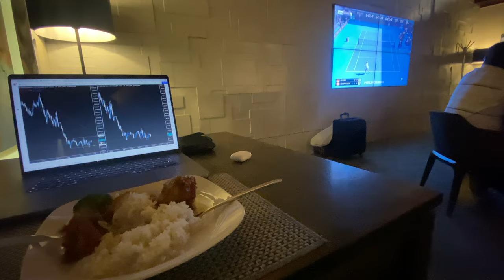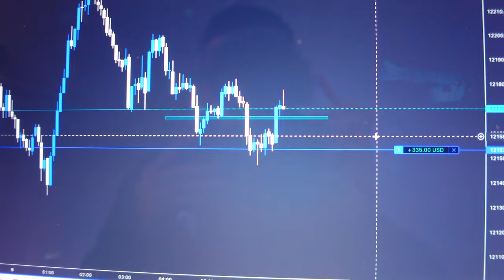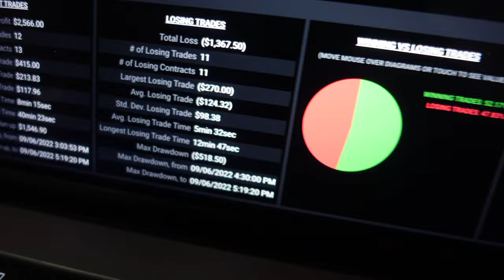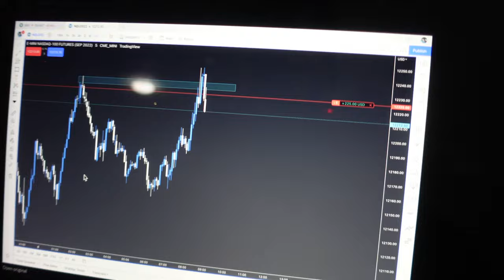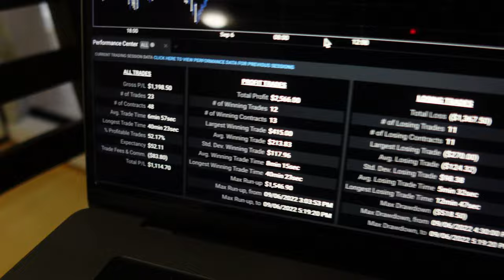Day in the Life of a Futures Trader | Gold Coast Vlog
/  About Me  \
 My name is Aaron, I am a full-time  Forex trader with 4 years of experience in the financial markets. Through a lot of hard work, I have been able to create a profitable trading strategy that has allowed me to create consistent returns on my trading accounts. My goal is to create the best online platform without all the noise to help others on their trading journeys. If I can do this, anyone can, you just need to work hard, so let's crush them goals!